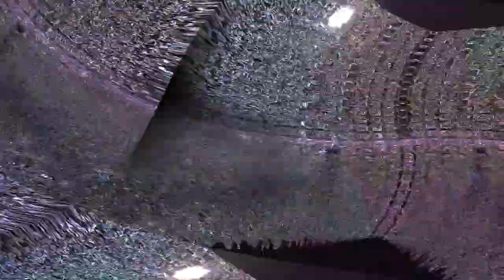[EPILEPSY WARNING] Movie 24 01 31 04h09m36s